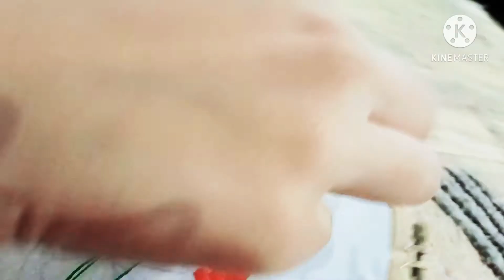Christmas hand embroidery candle design/ Christmas embroidery design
In this video I show you how to Embroider candle by using basic embroidery stitches.

Product Details:
Here I have used cotton fabric and DMC embroidery thread in Marron,red, burgundy and royal blue colour and one ply wool embroidery floss in dark green yellow and hot pink color.